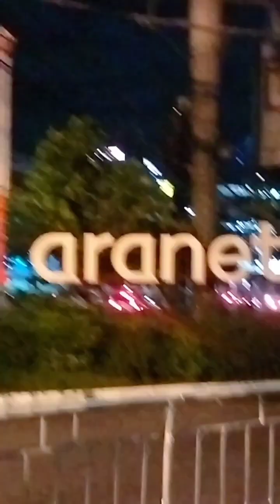MGA GANAP FOR TODAY'S VLOG.